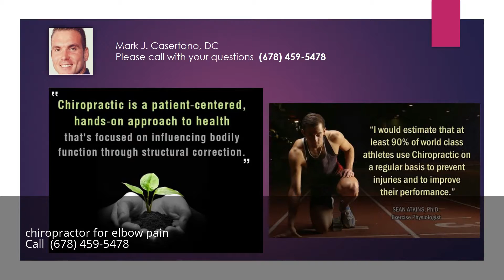chiropractor for elbow pain alpharetta